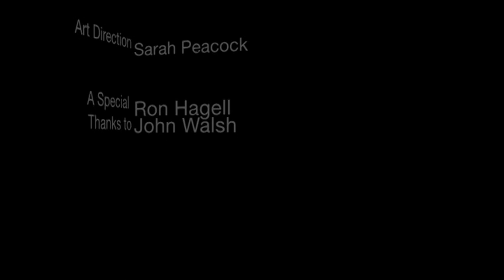Patrick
A boxing champion has to choose between life and career.

Starring:

Keith Chanter
Javan Hirst
Ian Stewart
Nikhil Deol
Michael Burrell

Directed by Cormac Wright

All footage and music used with owner consent.